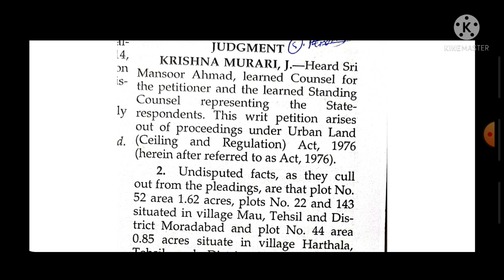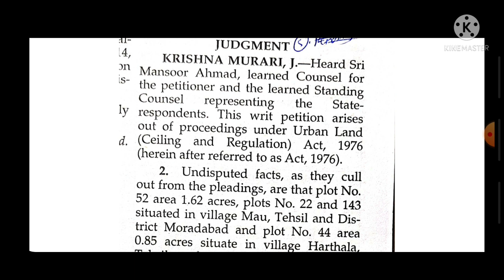#90+Wpm || LegalMatter-45 || PunjabAndHaryanaHighcourtSteno-2021 || Dictation Series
pdf file--